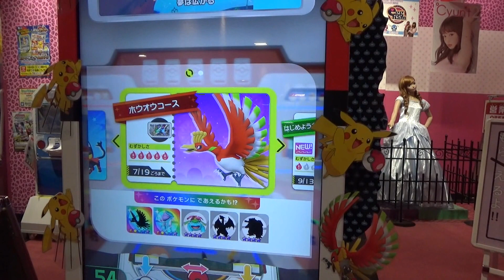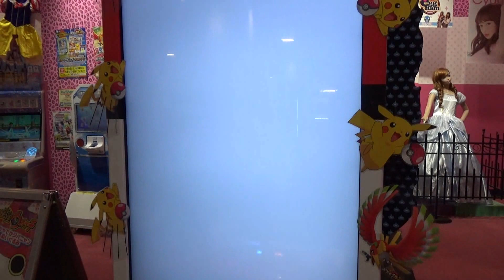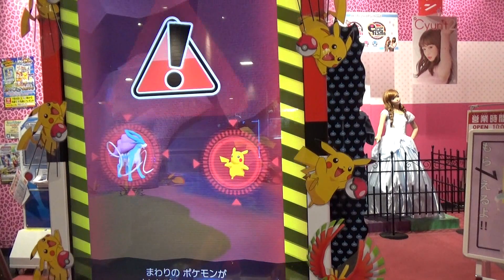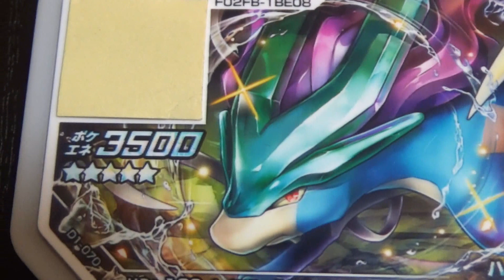【ポケモンガオーレ ﾀﾞｯｼｭ1弾】 スイクン １ゲームに３回登場！ モンスターボールでゲットなるか！？ [ホウオウコース]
今回は前回ハイパーボールでも逃したグレード5のスイクンに再チャレンジしてきました。
なんと！ 運よく!?　スイクンが１ゲームに３回も登場してくれます。
１回目ハイパーボール　２回目スーパーボール　３回目モンスターボールと、残念ながら回を重ねることにボールがダウングレード↓↓
はたしてモンスターボールで最後にハッピーはやってくるのでしょうか！？
そうそう、たぶんですが、１回目に登場したスイクンが２回目、３回目も出てきたものと思われます。その証拠に２回目に対戦前から体力ゲージが減っています。

対戦したポケモン
・スイクン　★★★★★ 3500
・ヒトカゲ　★ 1200
・スイクン　★★★★★ 3500
・ヌイコグマ　★ 1300
・スイクン　★★★★★ 3500
・リザードン　★★★ 2540

・カプ・コケコ　スペシャル 2260
・カプ・レヒレ　スペシャル 2260
・カプ・テテフ　スペシャル 2260

ゲットしたポケモン
・ヒトカゲ　★ 1200